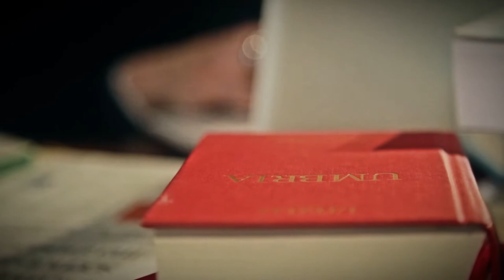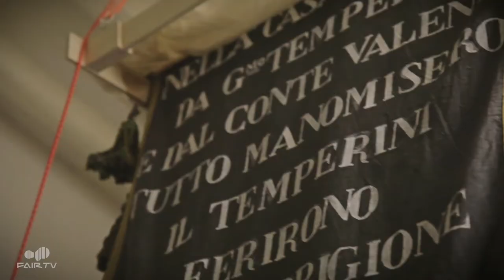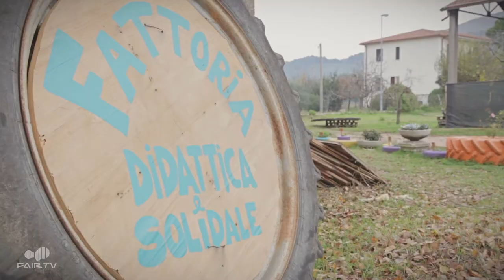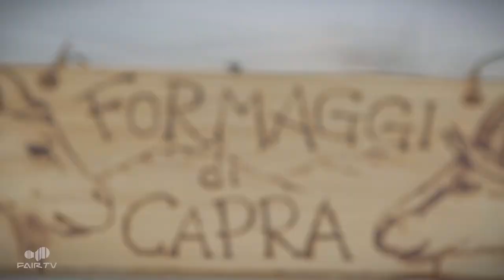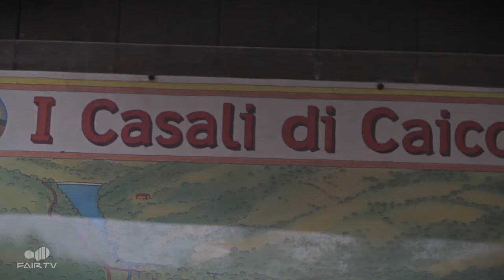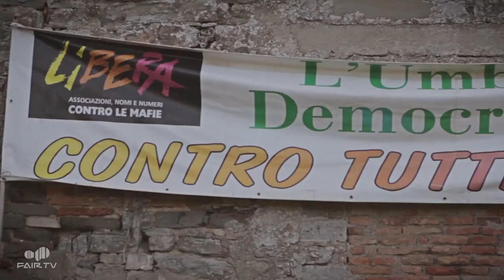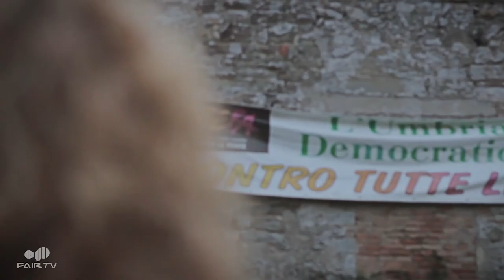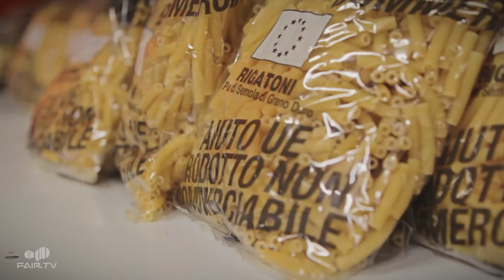Impronte /// Benessere economico in Umbria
L’odierno stato sociale affonda nella tradizione mutualistica e oggi per contrastare l’impoverimento è necessario sviluppare circuiti di economia solidale, mettendo al centro le persone, la legalità, la dimensione etica del lavoro, le relazioni paritarie tra consumatori e produttori ed i beni comuni come la terra. Il videoreportage mostra come tutto ciò sia necessario per il benessere e per la società.

In questo reportage, a cura di Fabrizio Marcucci, hanno partecipato: Caicocci Terra Sociale, Orti Solidali di Foligno, Monimbò Bottega del Mondo, Libera Umbria, Emporio Solidale, Semi Bradi, Società Mutuo Soccorso di Perugia e Oasi Agricola.

::: AGGIORNAMENTO :::
Nel corso del 2015 ci sono stati cambiamenti importanti rispetto a quanto riportato sul video: positivi e negativi. Infatti l'esperienza degli empori solidali si è estesa e a Pietralunga il terreno confiscato alla mafia è stato assegnato e la produzione di patate prosegue. Purtroppo, non tutte le storie volgono a buon fine: l'esperienza di Caicocci Terra Sociale è volta al termine con l'abbandono del terreno e degli edifici occupati e la Bottega del Commercio Equo e Solidale di Foligno è stata chiusa. Sono tappe, però, di un percorso (e anche di una lotta) più lungo verso un maggiore benessere economico per tutta la comunità.